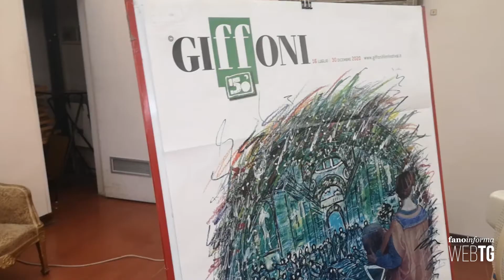Il Giffoni Film Festival, opportunità formativa e culturale per 30 giovani fanesi